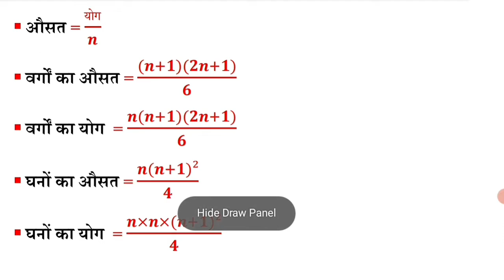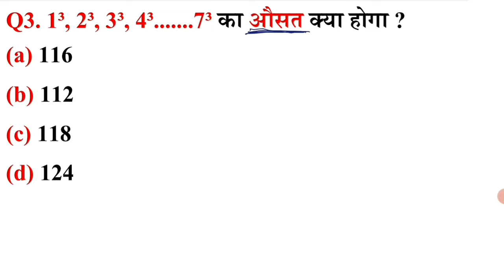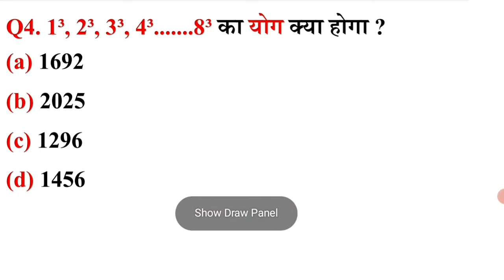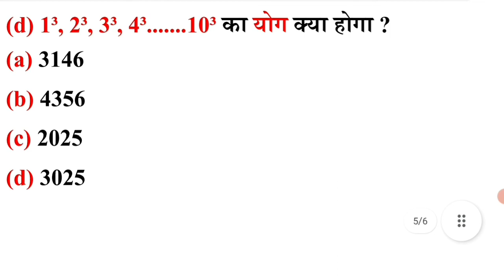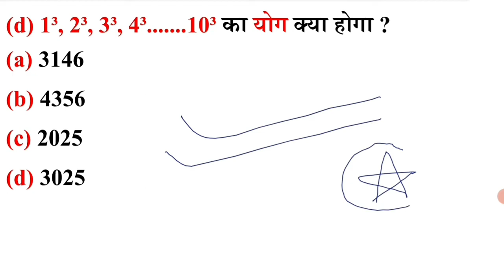वर्ग तथा घन वाले संख्या का औसत | Average of square and cube no. | Best Short Trick | SSC,RLY, BANK